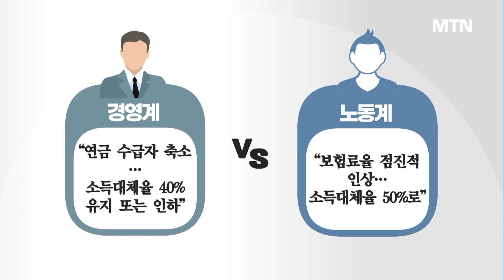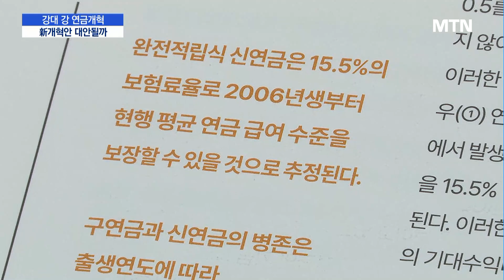강대 강 대립 연금개혁…"낸 만큼 받자" 대안될까 / 머니투데이방송 (뉴스)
02/21 MTN 핫라인 5

국민연금 개혁안을 놓고, 경영계와 노동계 입장이 평행선을 달리고 있습니다.

얼마나 더 내고 받을지 입장차가 팽팽한데, 이대로면 매년 엄청난 재정을 투입해 연금 부족분을 메워야 한다는 연구 결과가 나왔습니다.

임지희 기자입니다.